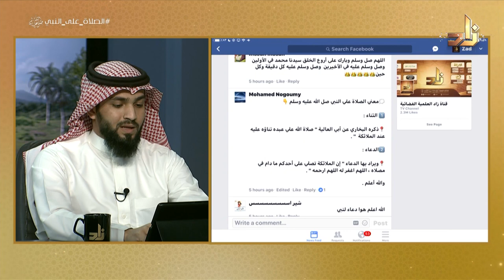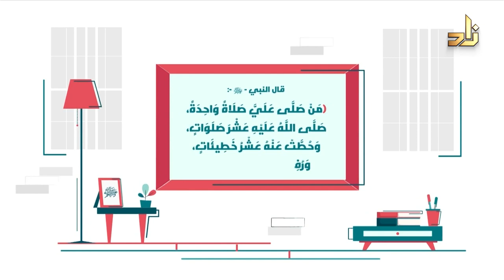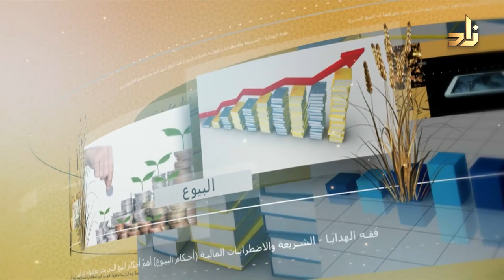الصلاة على النبي صلى الله عليه وسلم || برنامج وتزودوا || الحلقة 7 || مع الدكتور منصور الغامدي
برنامج (وتزودوا)،  تقديم: أ/عبد العزيز حلواني،، يأتيكم على الهواء مباشرة عبر شاشة قناة زاد العلمية كل أحد الساعة التاسعة ونصف مساءً بتوقيت مكة المكرمة، بصحبة ضيف البرنامج الدائم الشيخ الدكتور منصور بن عبدالرحمن الغامدي، أستاذ الفقه ببرنامج أكاديمية زاد التعليمي، يُسلط البرنامج الضوء على بعض الأحكام الشرعية والقضايا المعاصرة والجوانب الإيمانية التي يحتاج إليها المسلم.
يُعاد البرنامج في الأوقات التالية :
الإثنين 10:45 م ، الثلاثاء 3:30 ص ، الجمعة 3:00 م

السؤال التفاعلي :
ما معنى الصلاة والسلام على رسول الله صلى الله عليه وسلم ؟

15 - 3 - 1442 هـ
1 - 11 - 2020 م